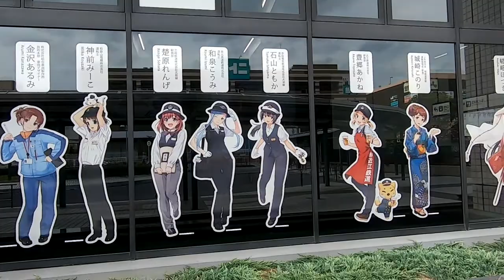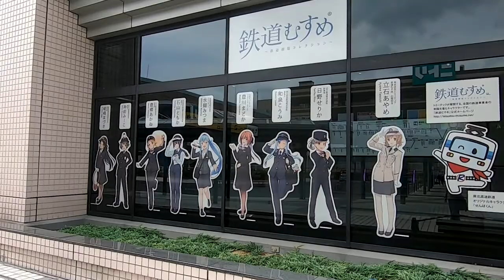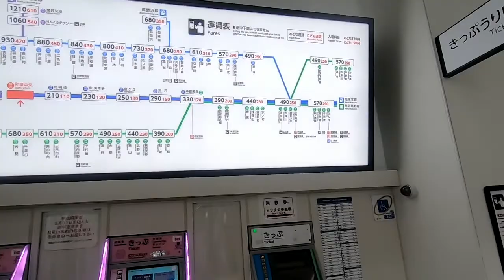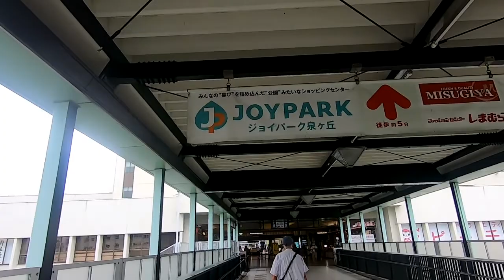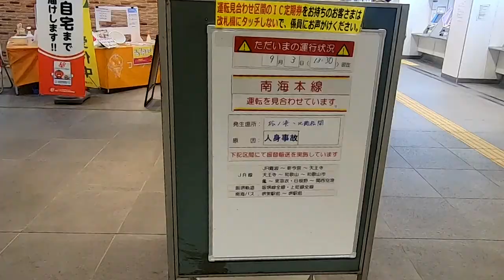泉北高速鉄道線に乗ってみた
南海高野線から直通し大阪府の堺市と和泉市を結ぶ路線に乗ってみました
前々から乗ってみたいと思っていた路線　想像以上の絶景と爽快感で最高でした
区役所めぐり企画の途中を切り取ったのでそちらと動画の一部が被っていたり関係ない発言があったりします